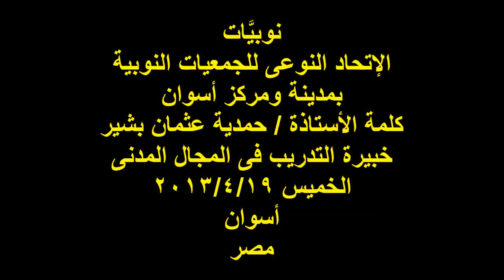نوبيَّات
التوصيف : إجتماعيات
الإتحاد النوعى للجمعيات النوبية
بمدينة ومركز أسوان
كلمة الأستاذة / حمدية عثمان بشير
خبيرة التدريب فى المجال المدنى
19/4/2013
تصوير وإخراج
دهب المجرابى
عنيبة الخير
أسوان
مصر